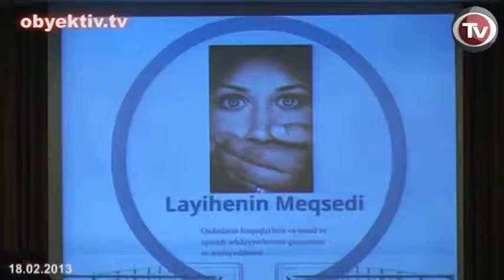ONE IN EVERY SEVEN WOMEN IS SUBJECT TO VIOLENCE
A presentation of the project: "Social and economic support for victims of domestic violence and raising awareness on gender issues" was held at the Hilton Hotel yesterday.
The project is implemented by the Azerbaijan Lawyers Confederation and State Committee on Family, Women and Children's Issues, with the assistance of the EU, UNDP and International Organization for Migration.

The two-year pilot project is expected to create a support center in Khachmaz city, based on the shelter existing there.

According to the Secretary General of the Confederation, Kamal Jafarov, one in every seven women in Azerbaijan is subjected to domestic violence. Trainings and awareness raising activities will be carried out as part of this project. Thirty women victims of domestic violence will be placed at the support center and will undergo training on professional development and business opportunities. Later they will be given small grants to help them gain some financial independence. In total, the project will cover 2,000 women, which will receive education on their rights.

Only one percent of women are turning to state authorities for help in case of domestic violence. However they do not receive adequate support. Therefore trainings will be also offered to the employees of these state agencies to improve their skills.

The presentation was attended by head of the State Committee on Family, Women and Children's Issues Hijran Huseynova, Head of Azerbaijan Lawyers Confederation Ali Huseynli, MP Rabiyat Aslanova, head of the EU Delegation to Azerbaijan Roland Kobia, as well as the UNDP Resident Coordinator Antonius Broek.